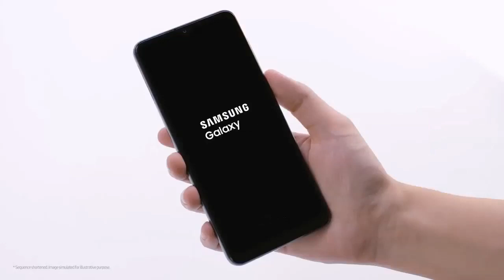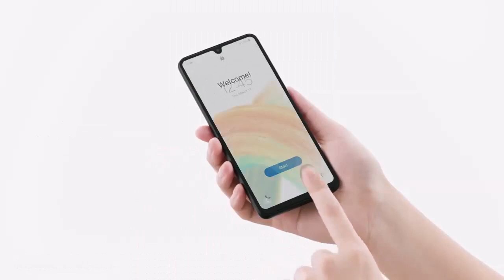Samsung Top 5 UpComing Mobiles December 2022 ! Price & Launch Date in india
UpComing Mobiles in December 2022 ! Price & Launch Date in india